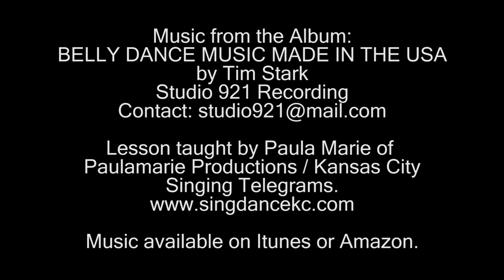How to Play Finger Cymbals / Zills Made Easy - Short Version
Music "3 minute Routine" from BELLY DANCE MUSIC MADE IN THE USA by Tim Stark. Download from any music site.  Itunes